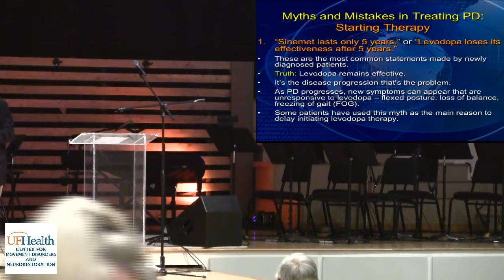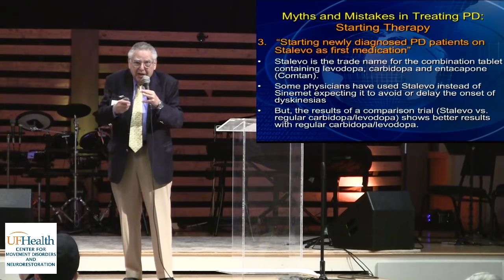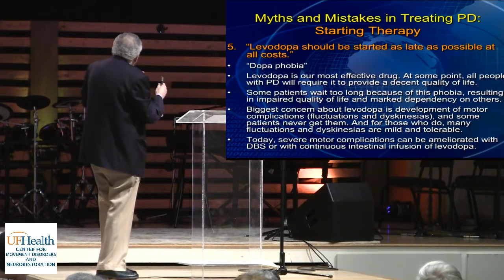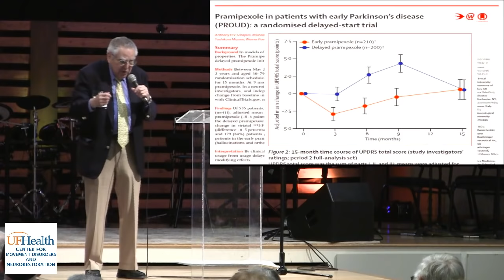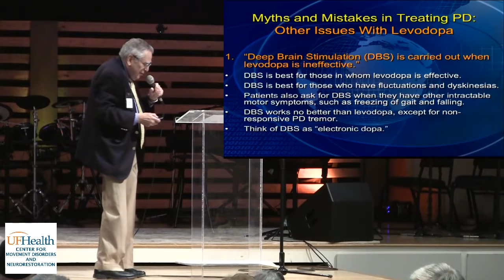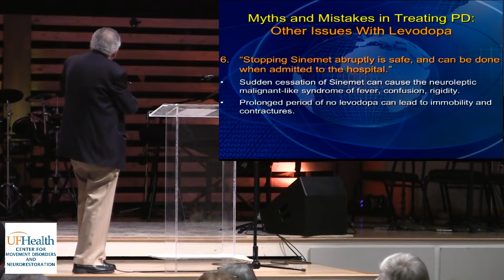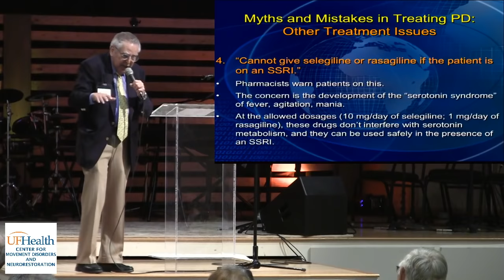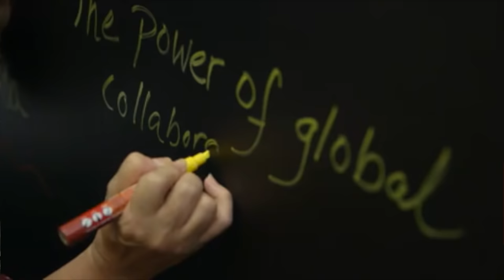Dr. Stanley Fahn - Myths and Mistakes in PD Treatment - Parkinson Symposium 2016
World-famous leader in movement disorders, Dr. Stanley Fahn was the keynote speaker discussing myths and misconceptions in PD, and several members of the UF Center for Movement Disorders and Neurorestoration also spoke and participated.